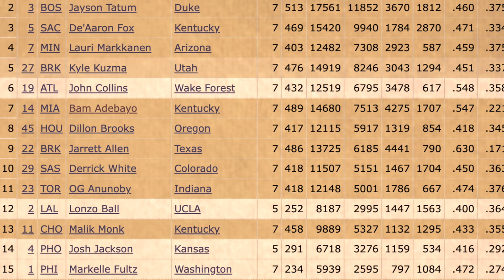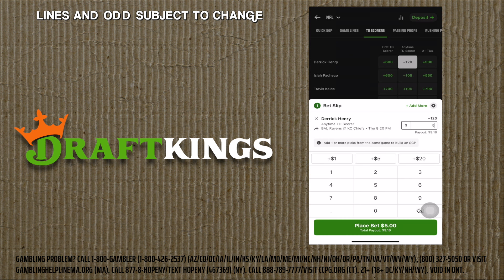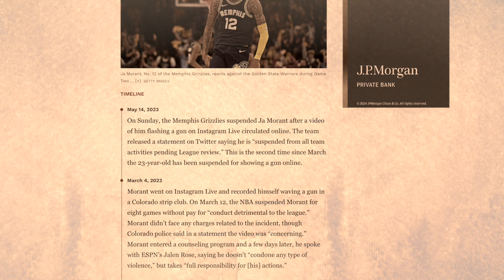The Odd Decline of the 2019 NBA Draft (5 Years Later)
Don’t miss out on all the action this week at DraftKings! Download the DraftKings app today!

21+ (18+ DC/KY/NH/WY). Physically present in AZ/CO/DC/CT/IL/IN/IA/KS/KY/LA(select parishes)/MA/MD/ME/MI/NC/NJ/NY/OH/PA/TN/VA/VT/WV/WY only. Void in ONT/OR/NH. Eligibility restrictions apply. On behalf of Boot Hill Casino & Resort (KS). 1 per new customer. Min. $5 deposit. Min. $5 bet. $250 issued as non-withdrawable Bonus Bets that expire in 7 days (168 hours). Stake removed from payout. Ends 9/19/24 11:59 PM ET. Terms NFL+ Premium Terms: Offer only for eligible subscribers & must be redeemed by 11:59PM 9/30/24; After 1-month promo period, subscription automatically renews each month at then-current price (currently $14.99/mth) until cancelled; Addt’l terms Sponsored by DK.